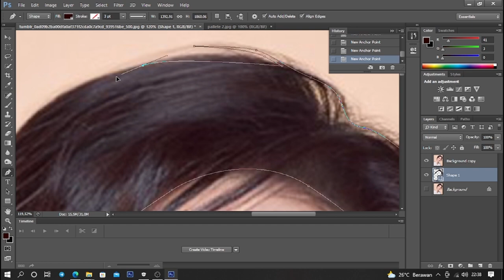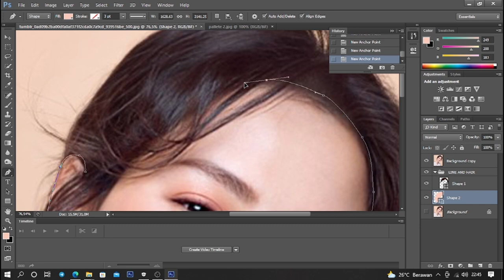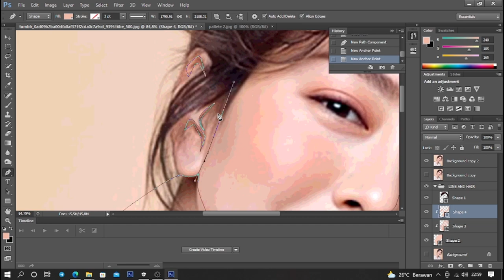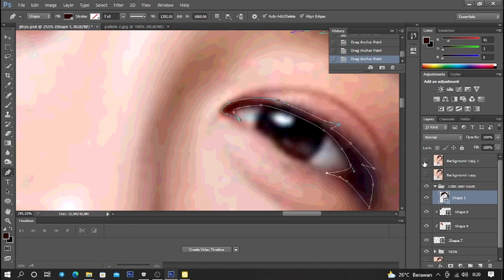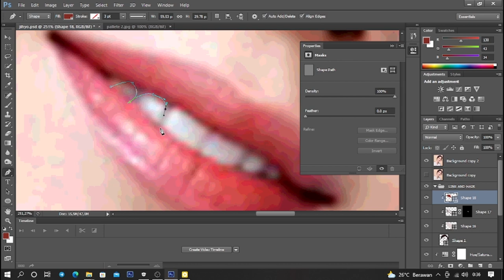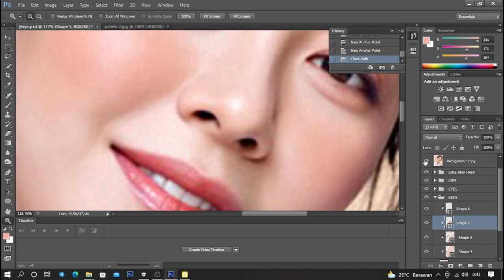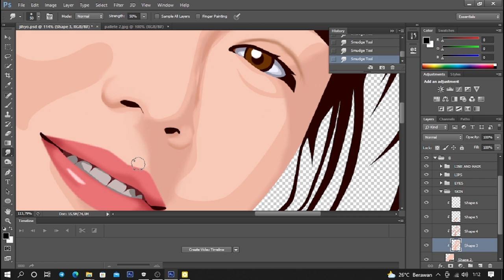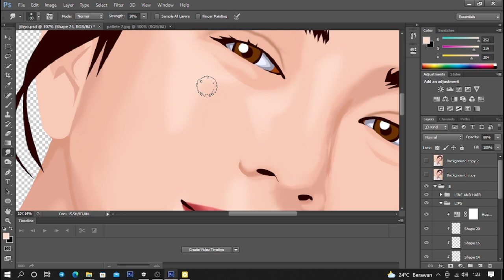SONG JI-HYO 송지효 Vector/Vexel Fan Art Timelapse Photoshop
Song Ji-Hyo 송지효 Simple Vector/Vexel